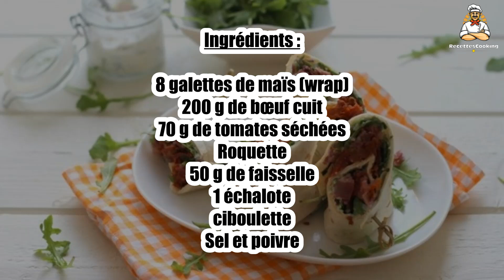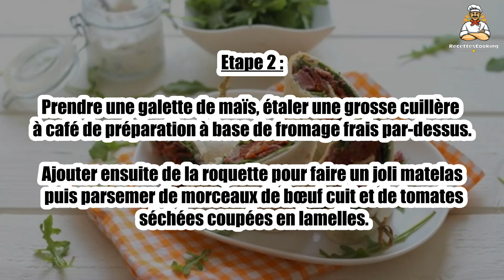Recette : Wrap au boeuf, tomates séchées et roquette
Bonjour à tous, aujourd’hui recettescooking.com vous présente la recette suivante : Wrap au boeuf, tomates séchées et roquette

Cuisson : - min

Ingrédients :

8 galettes de maïs (wrap)
200 g de bœuf cuit
70 g de tomates séchées
Roquette
50 g de faisselle
1 échalote
ciboulette

Etape 1 : Commencer par la préparation à base de fromage frais : couper l'échalote finement et ciseler la ciboulette.

Mélanger le tout avec la faisselle, saler, poivrer et réserver au frais.

Etape 2 : Prendre une galette de maïs, étaler une grosse cuillère à café de préparation à base de fromage frais par-dessus.

Ajouter ensuite de la roquette pour faire un joli matelas puis parsemer de morceaux de bœuf cuit et de tomates séchées coupées en lamelles.

Etape 3 : Pour le pliage, retrousser les bords aux deux extrémités puis enrouler en partant d’une autre extrémité perpendiculaire.

Ajouter des petits piques pour assurer que ça se maintienne bien.

00:00 Recette : Wrap au boeuf, tomates séchées et roquette
00:20 Informations sur le temps de cuisson
00:32 Ingrédients
00:46 Etape 1 : Wrap au boeuf, tomates séchées et roquette
01:00 Etape 2 : Wrap au boeuf, tomates séchées et roquette
01:16 Etape 3 : Wrap au boeuf, tomates séchées et roquette

Wrap au boeuf, tomates séchées et roquette ,
Wrap with beef, dried tomatoes and arugula